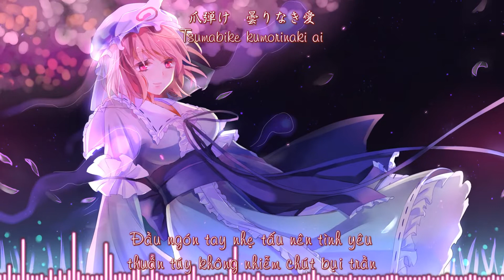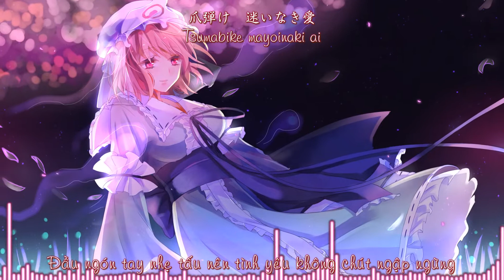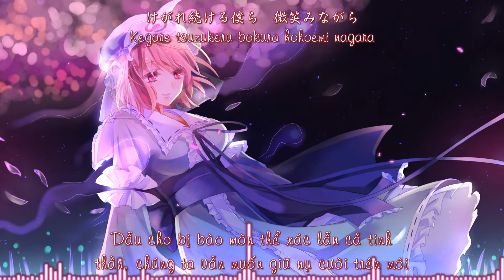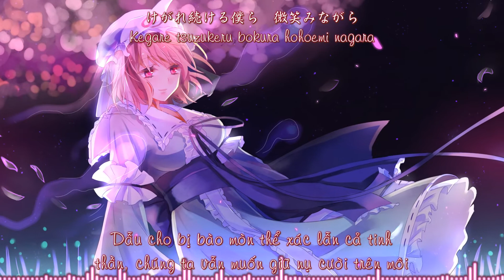【東方Vocal】Meikyoushisui 「幽閉サテライト」【VietSub】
☯️ Title : 明鏡止水 (Minh Kính Chỉ Thủy)

❤ Lyrics : かませ虎
❤ Vocal : Yuzurisa（柚木梨沙）
❤ Arrangement : HiZuMi

🎵Original : 幽雅に咲かせ、墨染の桜　～ Border of Life ( Meaning “Bloom Nobly, Ink-Black Cherry Blossom ~ Border of Life”. ) // Saigyouji Yuyuko’s Theme

🎵Source : 東方妖々夢　～ Perfect Cherry Blossom ( Touhou Youyoumu, meaning “Ghostly Dream”. )

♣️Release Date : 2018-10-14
♣️Illustration : 昵右

♣️Character :  Saigyouji Yuyuko「西行寺　幽々子」

Touhou vietsub

私のビデオは収益化されていません。あなたは歌の所有者をしているし、ここから削除したい場合は私に連絡してください！私は即座にビデオを削除します。 ありがとうございました！